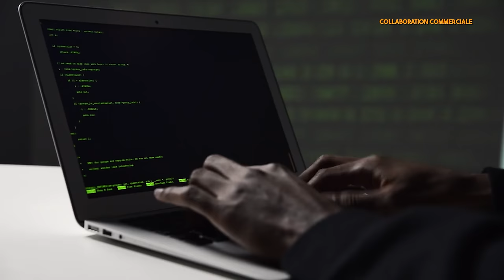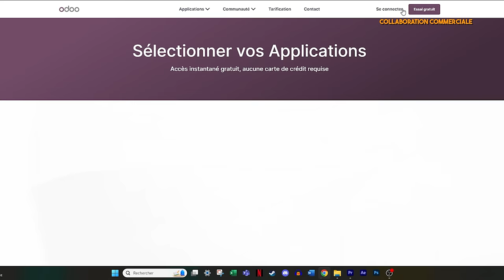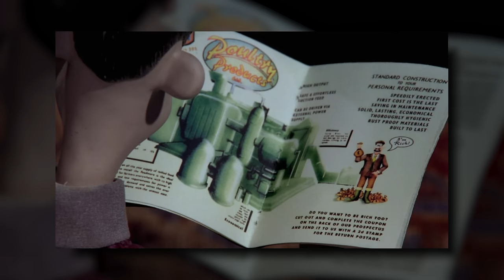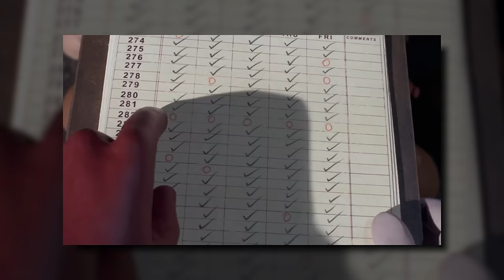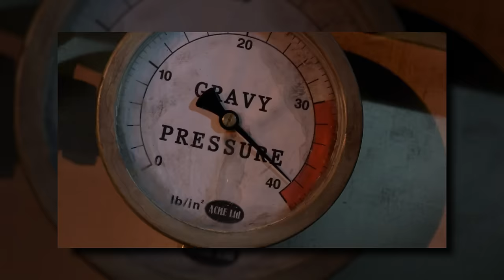LES MÉCHANTS LES PLUS SOUS COTÉS DE L'ANIMATION (ep4)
Salut, c'est Fainisyo !

Aujourd'hui on se retrouve pour une quatrième édition des méchants les plus sous-cotés du monde de l'animation ! Merci encore pour les 100k vues de l'épisode 3, ça fait trop plaisir !

Merci à la voix de Daniel Beretta pour le personnage de Joe. Il nous a quitté le 23 mars de cette année...paix à son âme.

0:00 Prologue
0:30 Intro
1:18 Partenariat Odoo
3:04 Retour intro
3:38 Aparté
4:35 Madame Tweedy (Chicken Run)
15:14 Joe (Gloups ! Je suis un poisson)
23:34 Nox (Wakfu)
40:21 Outro